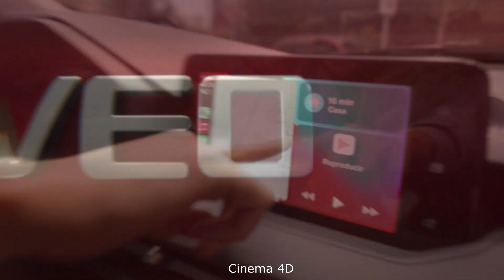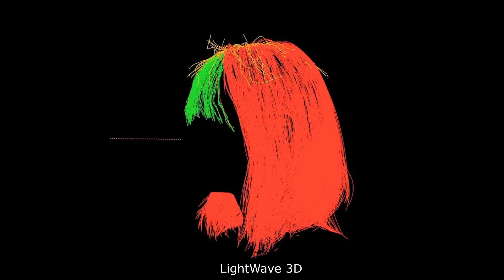Demo Reel 2024 v002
by Máximo de Castro Paz

Audio: Problematic - Creative Commons Volume. 3
by Dexter Britain